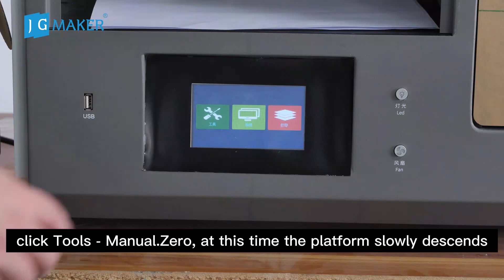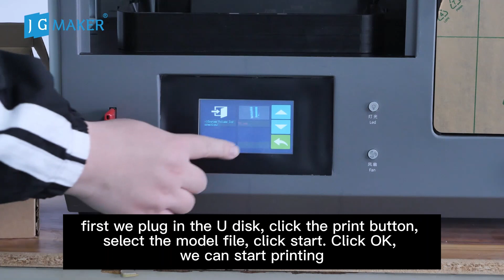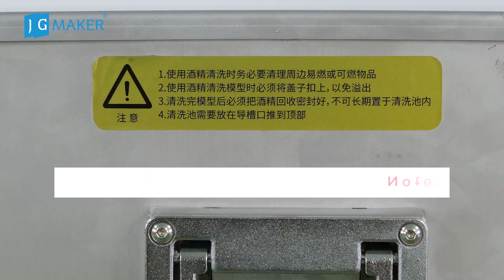G5 PRO Unboxing video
G5 Pro LCD resin machine 3 in 1 machine (3d printing,curing and washing)

1 year warranty

Large Print Size: Truly lLarge Print Size: Truly large print volume of 221*130*260mm

Integrated Firm Structure: Designed with a whole sheet metal chamber to enhance the stability during printing

High Resolution:4920*2880 5K 10.1in

High-Precision for Creative Printing: with higher layer resolution, layer thickness up to 25μm, greatly improve the smoothness of printing surface

Large Touch Screen: User-friendly with 10" HD full-color touch screen, more convenient to operate

Precise Ball Linear Rail: Assembled with a precise ball linear rail to ensure high reliability of stable and smooth motion

Intelligent Auto-feeding resin: Equipped with a smart sensor for liquid level measurement to feed resin automatically

Creative Cleaning System: Intelligent cleaning system is designed to clean the resin vat automatically

Double-Curing Integration: Post curing and light-curing integrated for the better curing process, set curing time as you likearge print volume of 221*130*260mm to offer greater printing possibility

Double air filtration:Air filter devices and three layers of activated carbon filter screens are installed on both sides of the machine to filter layer by layer without letting out any fine dust